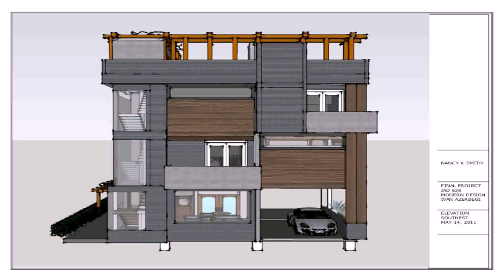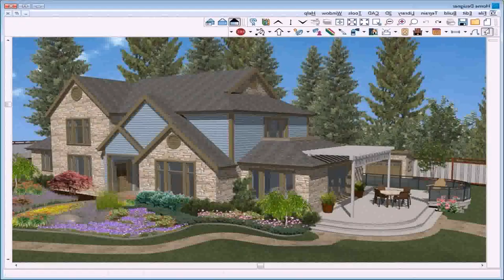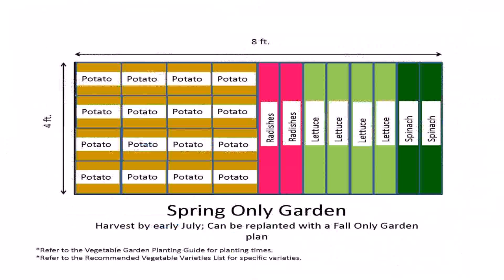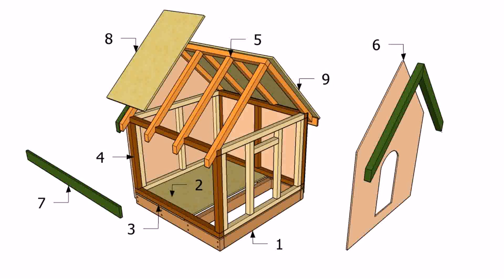House Plans With Garden - Gif Maker DaddyGif.com (see description)